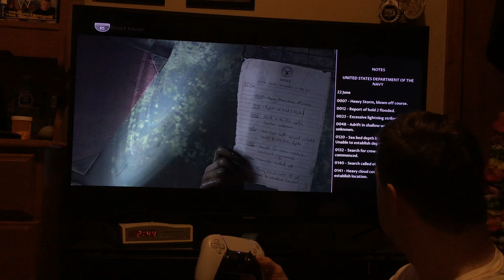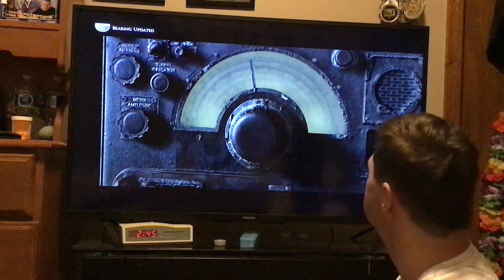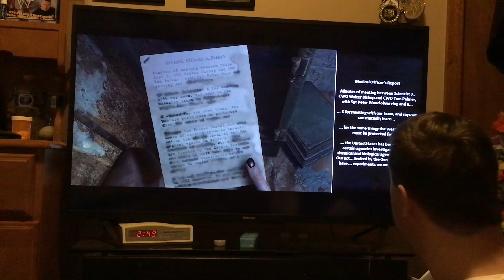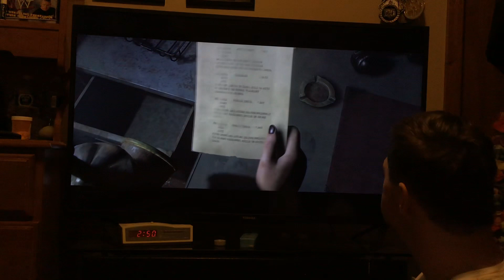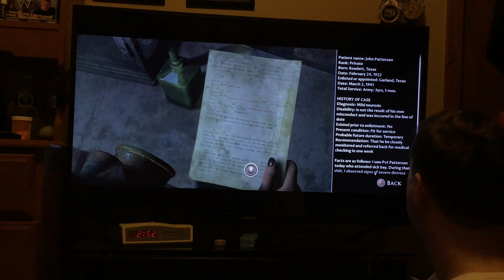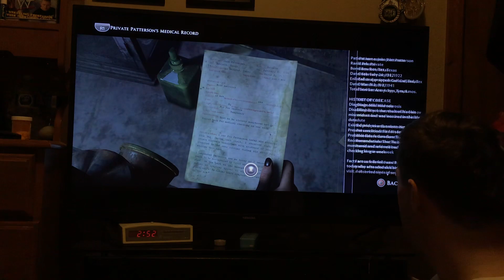man of medan curator's cut part 14